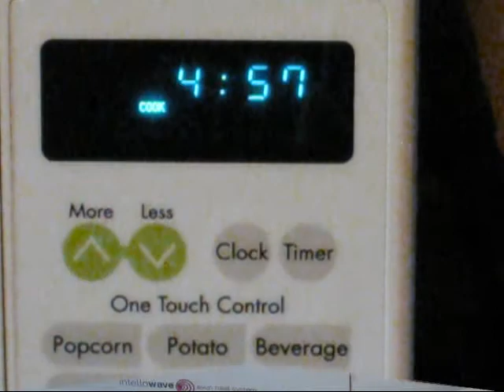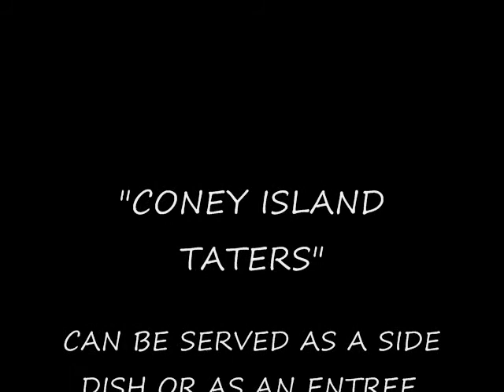"CONEY ISLAND TATERS" (EASY RECIPE!!!)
THIS RECIPE CAN BE USED AS A SIDE DISH OR AS AN ENTREE. DEPENDING ON HOW HUNGRY YOU ARE!

IT USES SIMPLE INGREDIENTS THAT MOST OF US ALREADY HAVE ON HAND. IT PRETTY QUICK & EASY AND BEST OF ALL. IT'S DELICIOUS!

HOW COULD IT BE BAD? MEAT & POTATOES,CHEESE AND BBQ SAUCE...THAT'S A "SLAM DUNK" IN MY BOOK!